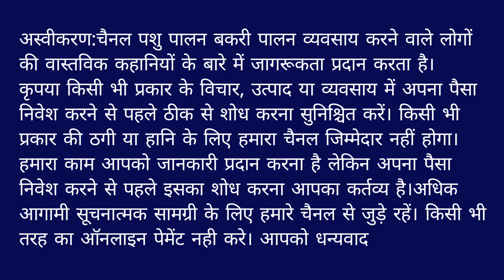☎️ 7426929679 सोजत बकरे 100 प्लस | बड़े बकरे | GOATFARM | गुलाबी ईद बकरों का लोट | GPGOAT